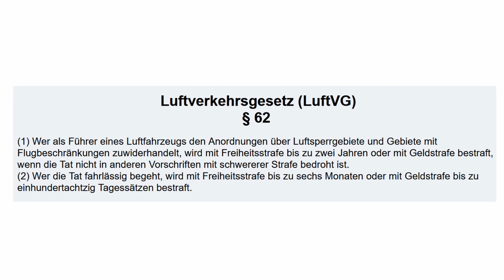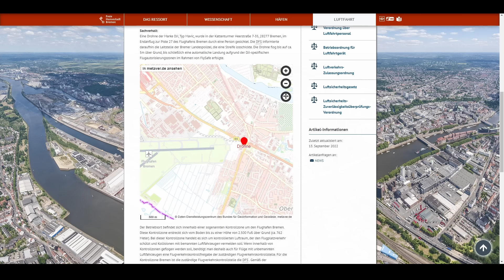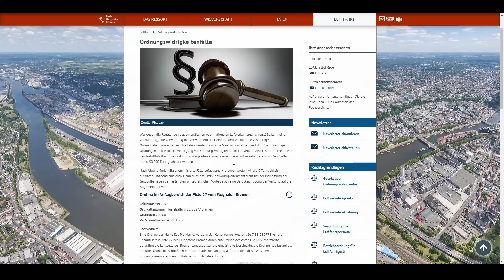Das kann bei ILLEGALEN Drohnenflügen passieren! | Wahrer Fall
Heute nimmt Joseph einen Fall unter die Lupe, bei dem gleich mehrere Verstöße auf einmal begangen wurden und erklärt euch, was im Falle von illegalen Drohnenflügen auf euch zu kommen kann...

🚁 Empfehlung zur Drohnen-Haftpflichtversicherung:
Für gewerbliche Drohnen Haftpflichtversicherungen haben wir sehr gute Erfahrungen mit helden.de* gemacht! Über folgenden Link bekommt ihr dauerhaft einen Gratismonat im Jahr geschenkt: